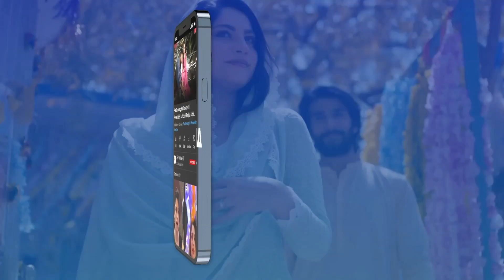Be-Aulaad Honay Ka Taana 😭